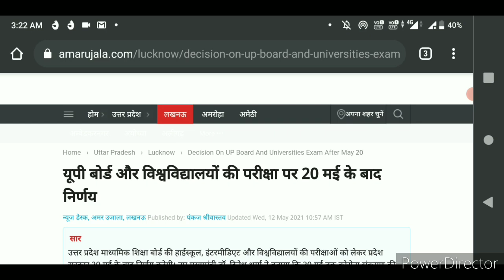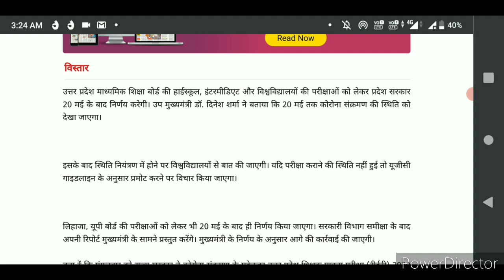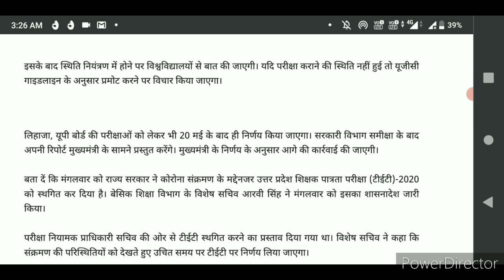Breaking News! अभी अभी UP सरकार द्वारा यूनिवर्सिटी परीक्षाओं को लेकर सूचना जारी |University Exam2021